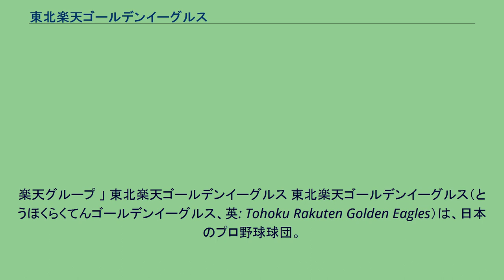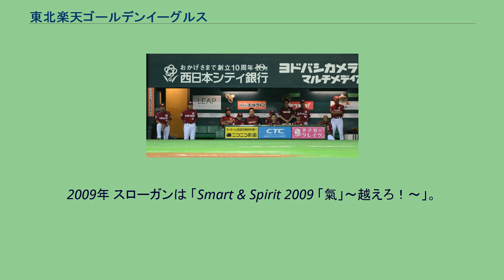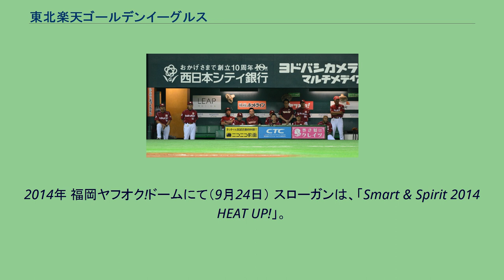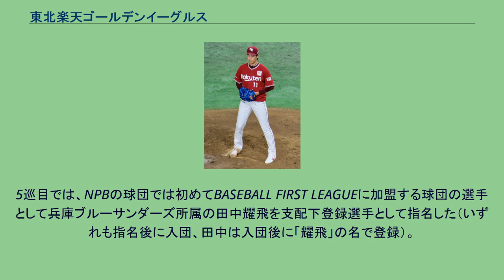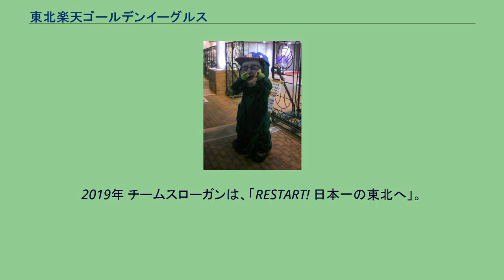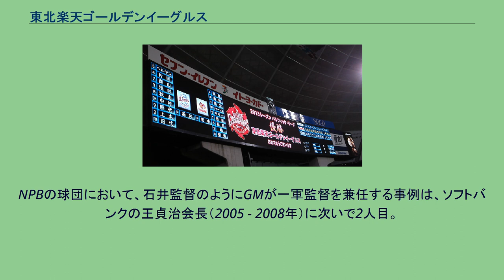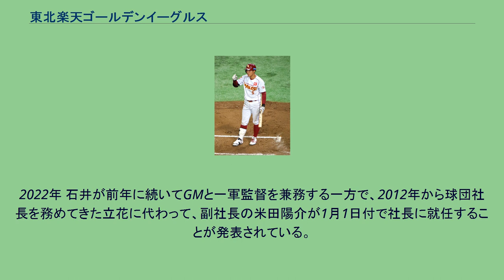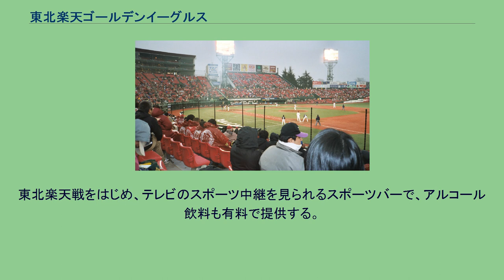東北楽天ゴールデンイーグルス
楽天グループ 」 東北楽天ゴールデンイーグルス 東北楽天ゴールデンイーグルス（とうほくらくてんゴールデンイーグルス、英: Tohoku Rakuten Golden Eagles）は、日本のプロ野球球団。
パシフィック・リーグに所属している。
宮城県を保護地域とし、仙台市宮城野区にある楽天生命パーク宮城（公式略記は「楽天生命パーク」「楽天生命」）を専用球場（本拠地）としている。
イースタン・リーグ所属の二軍の本拠地は、同県の宮城郡利府町にある楽天イーグルス利府球場と、仙台市泉区のウェルファムフーズ森林どりスタジアム泉である。
球団名が長いことから、通称は楽天イーグルスである。
球団略称は、楽天または東北楽天、法人名は株式会社楽天野球団（らくてんやきゅうだん）である。
2004年 6月に明るみに出たオリックス・ブルーウェーブと大阪近鉄バファローズの合併に端を発するプロ野球再編問題の渦中、同年9月に日本プロフェッショナル野球組織の加盟料撤廃（代って預かり保証金制度を実施）の決定を受けて、楽天が本拠地を神戸市または大阪市とするプロ野球参入の意思を表明。
この時点ではコミッショナーの根來泰周は「参入は時間的に難しい」と述べていた。
9月24日に宮城県をフランチャイズ（地域保護権）とする新球団の加盟を申請した。
10月13日、初代監督に田尾安志が就任することが発表される。
10月22日に新球団のチーム名を東北楽天ゴールデンイーグルス（通称：楽天イーグルス）と発表した。
このときライブドアベースボール（呼称：仙台ライブドアフェニックス）も加盟申請を行っていたが、同年11月2日のプロ野球オーナー会議で楽天のみの参入が正式に承認された（プロ野球の新規参入球団は1954年の高橋ユニオンズ以来50年ぶり）。
「ゴールデンイーグルス」の名称は、東北地方の世界遺産・白神山地に棲息する猛禽類・イヌワシに因む。
なお、この時すでに「ゴールデンイーグルス」の商標をライブドアが取得していたことが発表後に判明し、すべての権利を買い取ることになった。
新規参入決定後の11月8日、オリックスと近鉄の選手を合併球団「オリックス・バファローズ」と新規球団「東北楽天ゴールデンイーグルス」に振り分ける「分配ドラフト」が行われ、40選手の楽天入団が決定。
11月17日、新規参入決定後初のドラフト会議に参加。
明治大学の一場靖弘を自由枠で獲得したことに加えて、大学・社会人球界から「即戦力」になりうる6名の選手を指名した。
さらに、他球団から無償トレードならびに自由契約となった選手を次々と獲得（山﨑武司、関川浩一、飯田哲也等）。
また、分配ドラフトでオリックスに指名されたが、入団を拒否していた岩隈久志も金銭トレードで獲得している。
ドラフト会議で指名した選手のうち、東北に唯一縁のあった5巡目指名の塩川達也（東北福祉大学）は、現役引退後の2018年に一軍のコーチとしてチームに復帰。
いわゆる「松坂世代」に当たる6巡目指名の平石洋介（トヨタ自動車）は、現役引退後もチームに在籍したまま、一軍・育成コーチや二軍監督を経て一軍の監督代行を経験し、2019年には楽天の生え抜きとしては初の監督に就任。
チームの新本拠地となる宮城球場は老朽化が著しかったため、楽天側の出資によってプロ本拠地としての使用に耐え得るよう、2箇年計画で増改築されることが決まった。
その一方で、球場を所有する宮城県は球場の命名権売却を決め、募集を開始した。
その結果、人材派遣会社の「フルキャスト」に年間2億円の3年契約で命名権を売却することが決定し、2005年3月、「フルキャストスタジアム宮城（略称：フルスタ宮城）」に改称される。
なお、命名権は二軍のチーム名についても売却を予定していたが、こちらの方は契約先は存在していない。
また、チームの練習場・合宿所は宮城球場に程近い宮城野区内にあるJT硬式野球部（2004年休部）の施設（JT球場など）を活用することを検討していたが、交渉がまとまらず断念。
仙台市内での育成施設整備は難航を極めた。
一方、二軍本拠地については楽天・ライブドアの参入計画が浮上した段階で秋田県と山形県が誘致に名乗りを上げていたが、楽天側は仙台市に近い山形県を本拠地とすることを決め、山形市近郊の東村山郡中山町にある山形県野球場（現：荘内銀行・日新製薬スタジアムやまがた）を使用することになった。
その後、練習場・合宿所な...